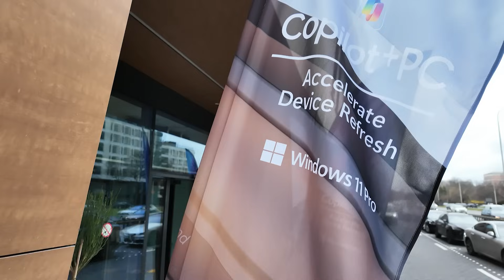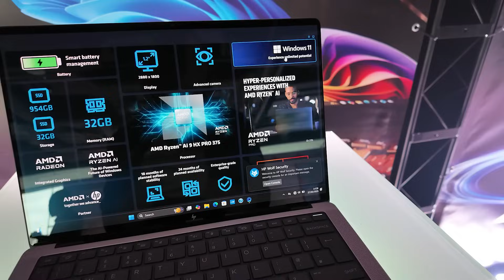Microsoft Copilot+ PC Accelerate Device Refresh: James Blackman, AMD